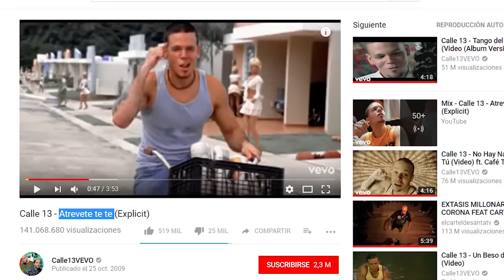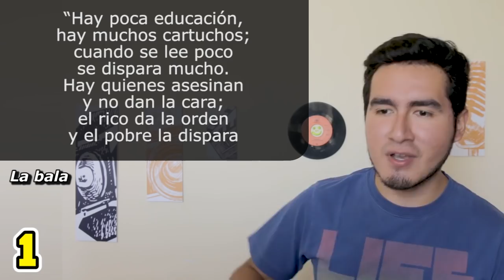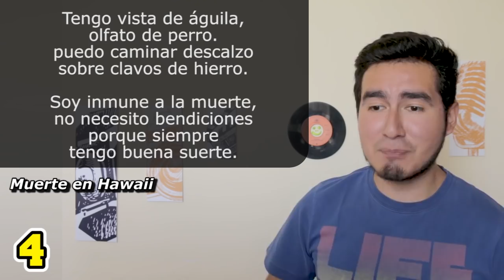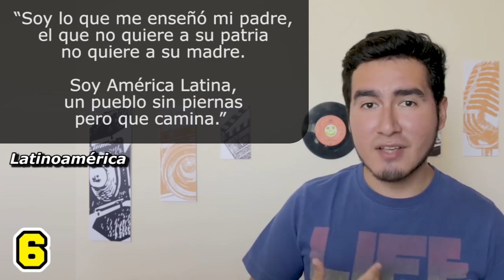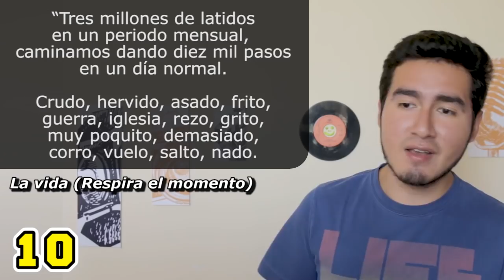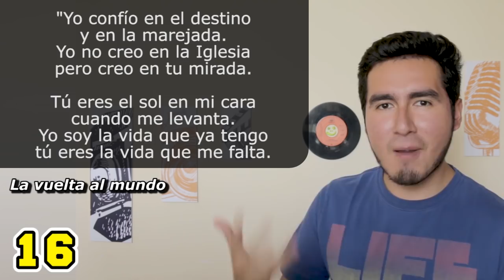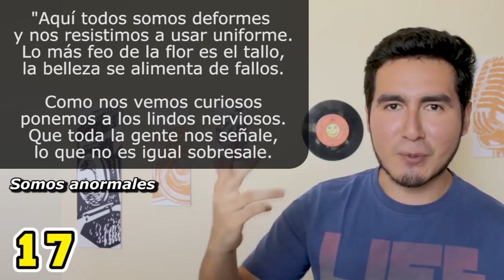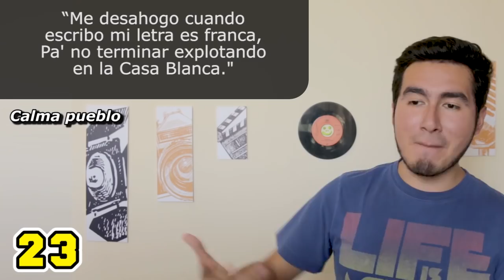24 FRASES INMORTALES DE RESIDENTE - CALLE 13